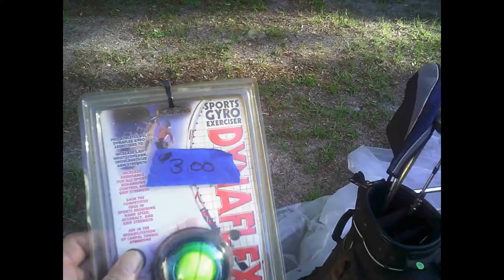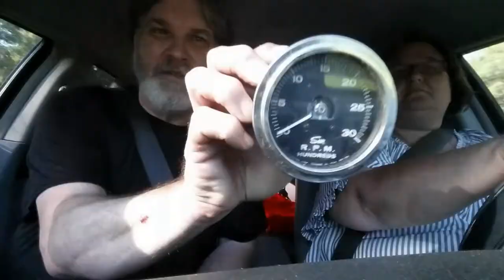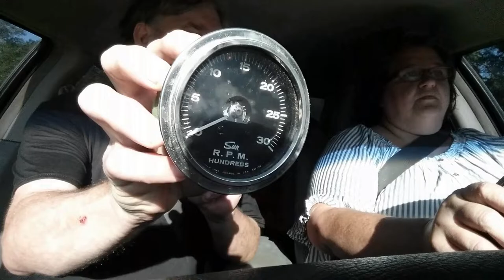Saturday Garage Sale Ride Along To Sell on eBay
Ride along with CoupleofPickers, Lisa & Rob, as they travel around their town and beyond looking for items to resell online.  Rob brings along his new secret weapon to bring better content to YouTube.
This is part one. Be on the lookout for part two.